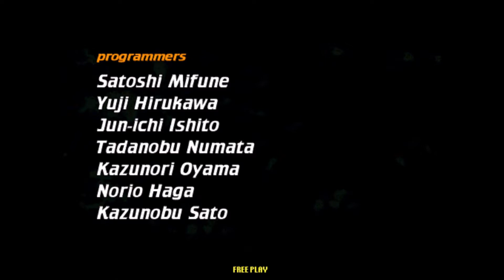VIRTUA STRIKER 2 VERSION 99 SEGA - 1999 arcade retrogame longplay . Yugoslavia walkthrough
partita al videogioco virtua striker 2 version 99 della sega . gioco completo Yugoslavia